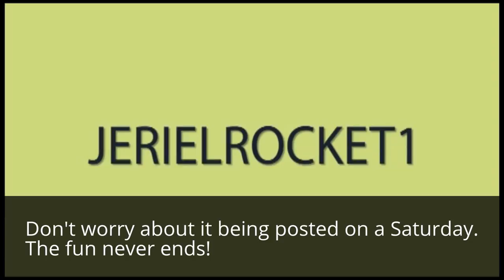Minecraft Minigames: Fun Friday: Episode 2 Feat: 20caveman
I did in fact film this on a Friday, but posted it shy of it. Setting that aside, though, we're back on the itsjerryandharry server with 20caveman to do more minigames.